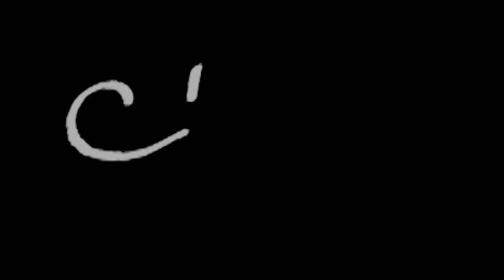POZIONE RILASSANTE PER SCONFIGGERE L'ANSIA 💖 | ASMR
Triggers you will find: whispering, personal attention, hand movements, boiling water, sand sound, tapping

La parola nascosta è "pasta "

🍪NUOVO VIDEO OGNI LUNEDI' E VENERDI' ALLE 19:30🍪

💡 Altra attrezzatura:
Green screen e fondale